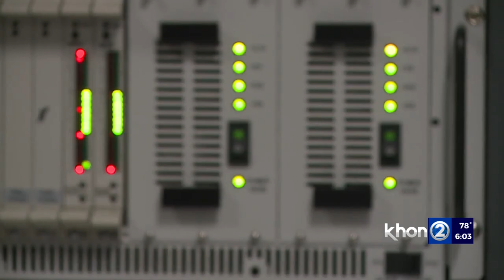Governor Ige proposes a $100 refund to every taxpayer